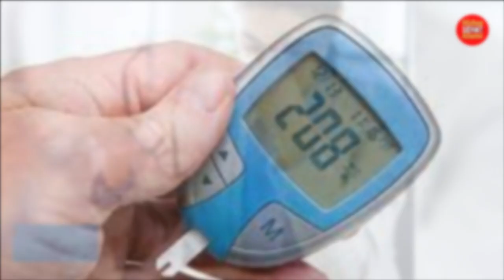7 Risiko Penyakit di Tempat Kerja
Video ini membahas tentang risiko kesehatan yang dapat terjadi di tempat kerja. Meskipun banyak orang tidak menyadari, pekerjaan dapat membawa risiko kesehatan tertentu. Risiko ini dapat bervariasi tergantung pada jenis pekerjaan dan lingkungan kerja yang berbeda-beda.

Dalam video ini, akan dibahas beberapa faktor risiko yang mungkin dialami oleh pekerja. Beberapa di antaranya adalah  kelelahan, stres, flu, batuk dan dan beberapa penyakit lainnya.

Risiko kesehatan di tempat kerja dapat memengaruhi produktivitas dan kesejahteraan pekerja. Oleh karena itu, sangat penting bagi setiap orang untuk memahami risiko ini dan mengambil tindakan pencegahan yang tepat. Beberapa tindakan pencegahan yang dapat dilakukan termasuk penggunaan peralatan pelindung diri, penerapan aturan keselamatan kerja yang ketat, dan mengambil istirahat yang cukup selama jam kerja.

Dengan memahami risiko kesehatan di tempat kerja, kita dapat bekerja lebih cerdas dan lebih aman. Semua orang, termasuk pekerja dan pengusaha, bertanggung jawab untuk memastikan lingkungan kerja yang sehat dan aman bagi semua orang yang terlibat.